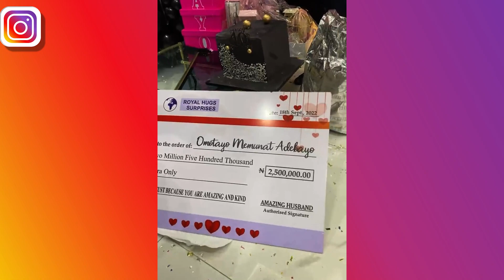Femi Adebayo's Wife Burst Into Tears As He Surprised Her With 2.5 Million On Her Birthday